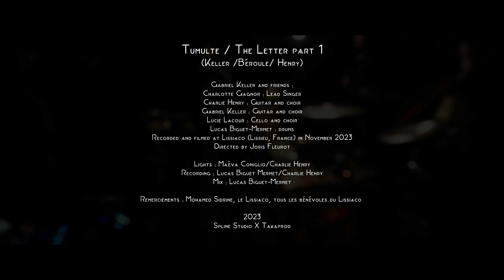Gabriel Keller And friends - Tumulte / The Letter - Part 1 (Live session)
Tumulte / The Letter - Part 1
(Keller/Béroule/Henry)

Gabriel Keller and friends :
🎙️ Charlotte Gagnor : Lead Singer
🎸 Charlie Henry : Guitar and choir
🎸 Gabriel Keller : Guitar and choir
🎻 Lucie Lacour : Cello and choir
🥁 Lucas Biguet Mermet : drums

Recorded and filmed at Lissiaco (Lissieu, France) in November 2023
Directed by : Joris Fleurot

Lights : Maéva Coniglio/Charlie Henry
Recording : Lucas Biguet Mermet/Charlie Henry
Mix : Lucas Biguet Mermet

Remerciements : Mohamed Sidrine, le Lissiaco, tous les bénévoles du Lissiaco

2023
Spline Studio X Takaprod